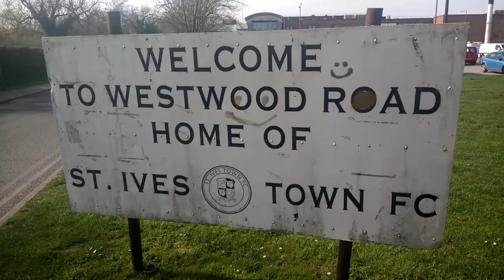NON LEAGUE MATCHDAY in St Ives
A matchday video from Saturday 23rd March 2019, an Evo Stik Southern League Premier Division Central game at Westwood Road between St Ives and Alvechurch